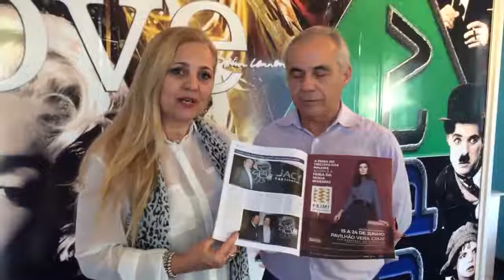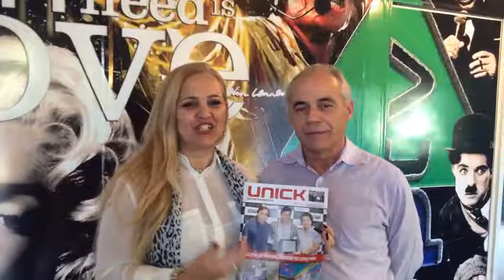EMISSORA UPTV & REVISTA UNICK EM PARCERIA DE SUCESSO !!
Liliana Gonçalves Diretora da Emissora UPTV, firma parceria de sucesso com Celso Martins de Lima, Diretor da Revista Unick!!!